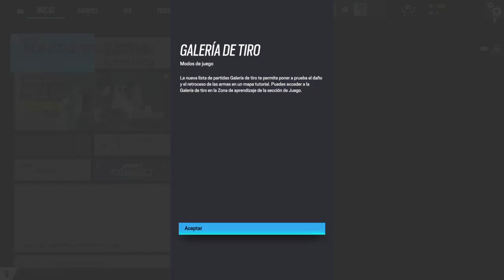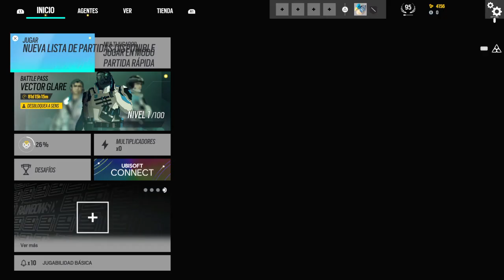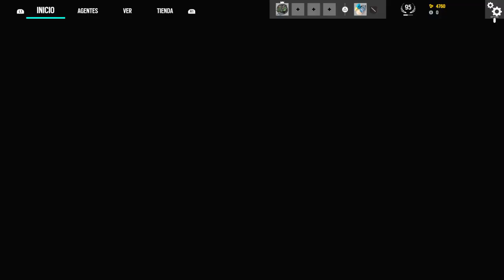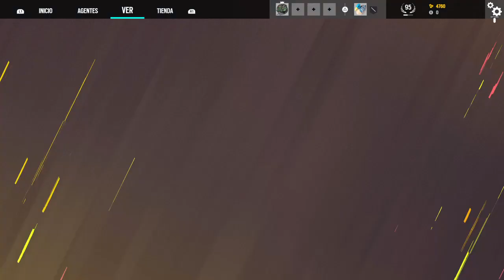NUEVA TEMPORADA R6 // 😈 NOCHE DE RAINBOW SIX SIEGE 😈